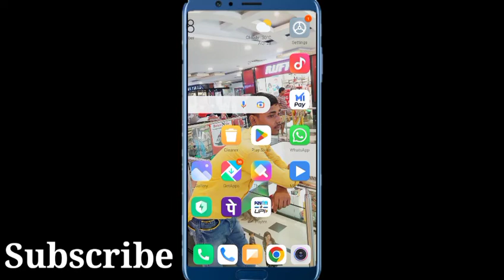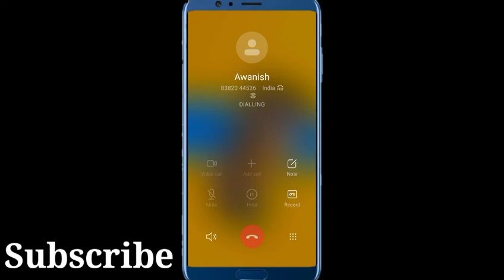TrueCaller Me Call Recording Ka Option Nhi Aa Rha Ha।। TrueCaller Call Recording Problem fix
trueCaller Call Recording nhi aa rha hai
trueCaller me call Recording ka option nhi aa rha hai
trueCaller me call Recording nhi ho rhq hai
trueCaller me call Recording option not showing
call Recording nhi aa rha hai trueCaller me